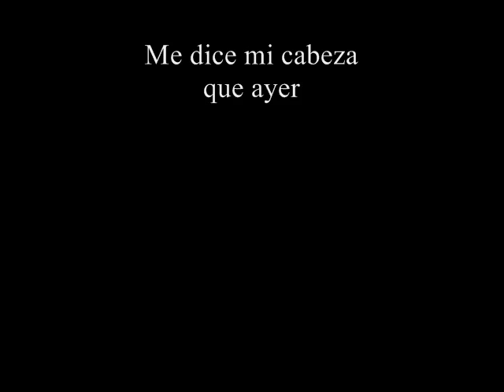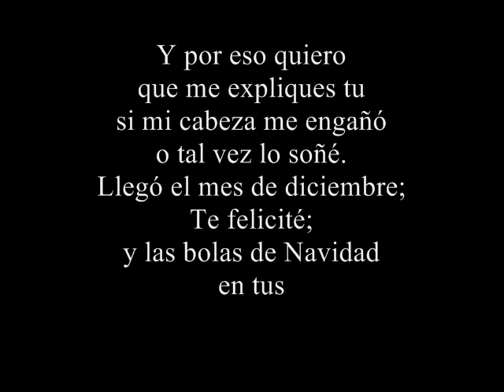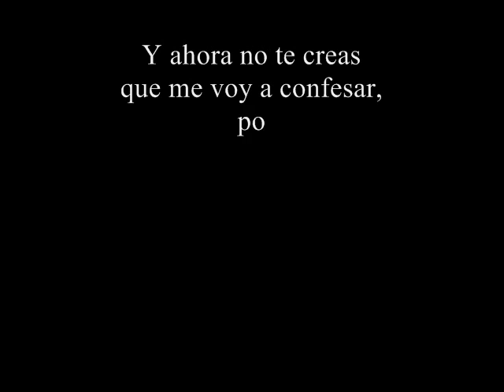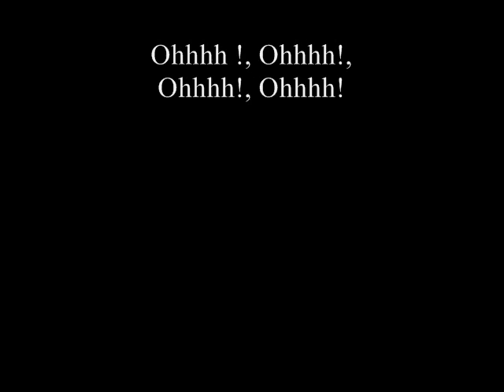ESTUPIDOS ESTUPENDOS "La cabra y el cabrón"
Ensayo 26/10/2013 (Grabado con el móvil y a la tercera vez que la tocamos) Un tema que se quedó en el tintero hace ya más de 16 años y que ahora Estupidos Estupendos han recuperado para ampliar su repertorio.
Selu: Guitarra y voz / Pere: Bajo y coros / Jaime: Batería.